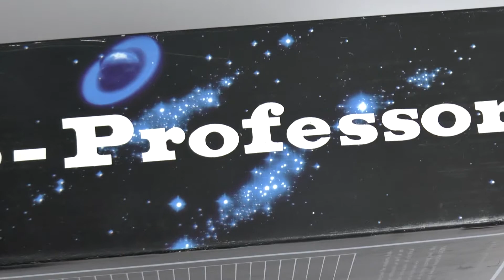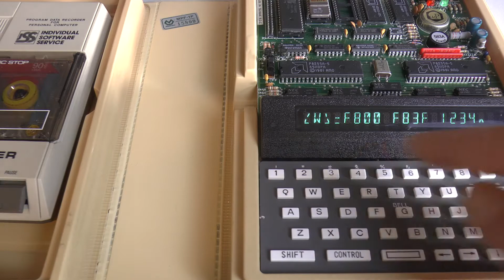Einführung in die Bedienung des Micro-Professor MPF-1P (Teil 1)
Das Entwicklungssystem MPF-1P in einem ersten, kurzen Überblick. Es werden die grundlegenden Funktionen des Monitor-Programmes gezeigt. Und ja, es wird auch mit einem Kassetten-Recorder gearbeitet :)